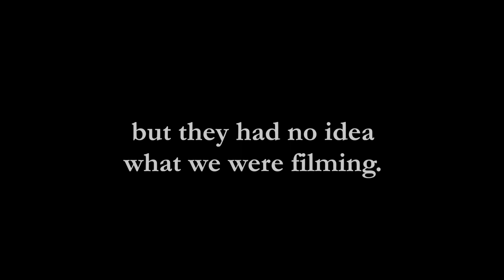I Am BASA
Our year end movie that premiered at our 2018 Gala.